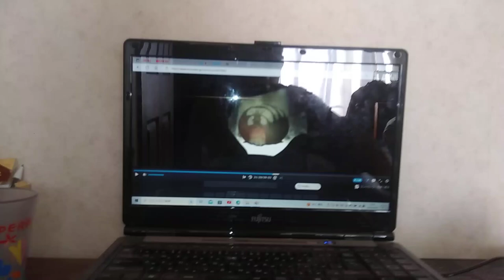1962年7月29日(寺内よりえ)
フネ婆祖母さん 麻生美代子　女王蜂シロアリ リンダ・ヴレイーナー 寺内よりえ
ジャムおじさん 増岡弘　ナッジヂ老師 ユルアヤナﾉ老師 山寺宏一
マス男兄さん 増岡弘　タナカさん 怪人･クモおとこ 田中秀幸